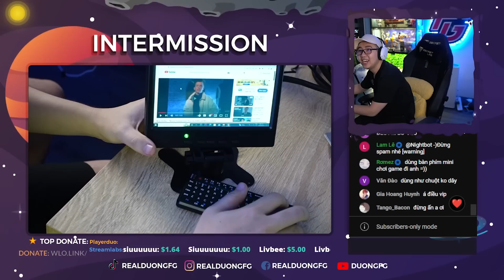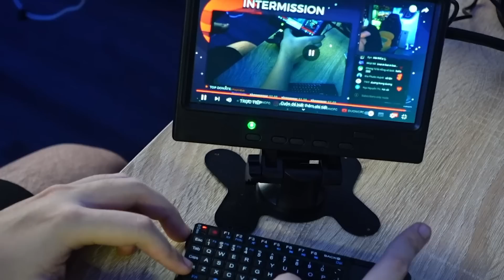CẢM ƠN ĐÃ TẶNG TÔI BỘ MÁY TÍNH SIÊU BÉ 👌